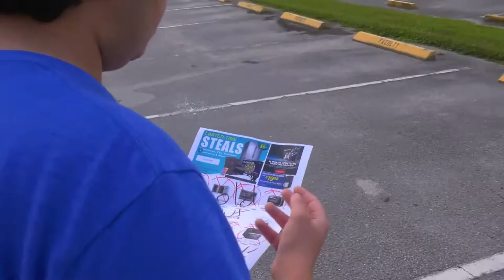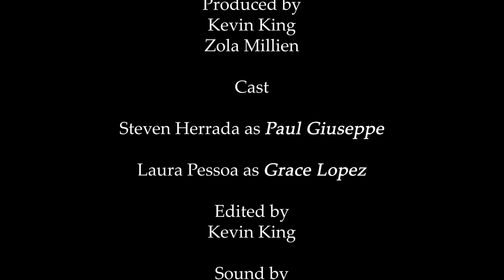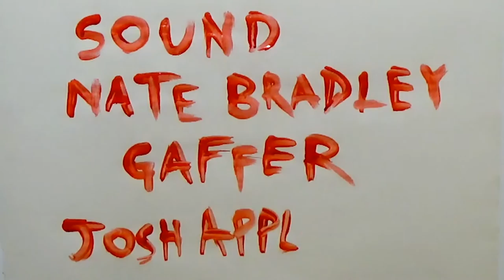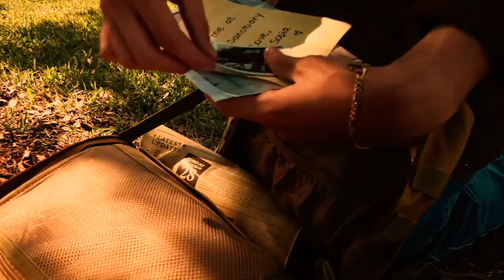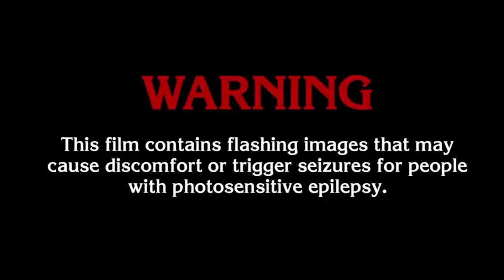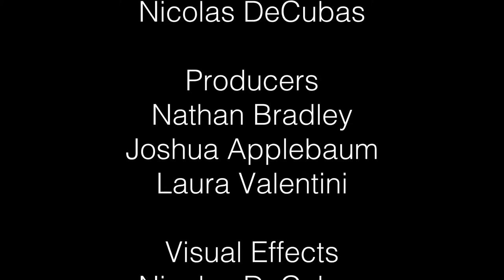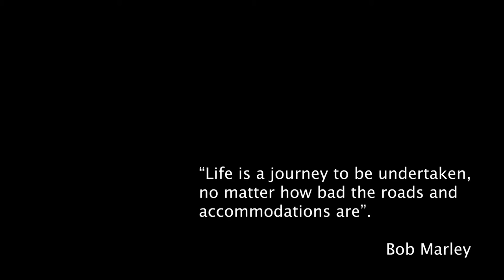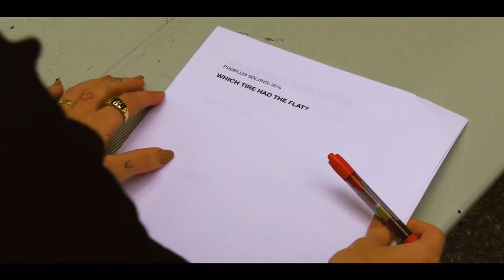Broward College F1- Spring 2021 Film Showcase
FIL 1420C sections for both Tuesday and Thursday films will premier.